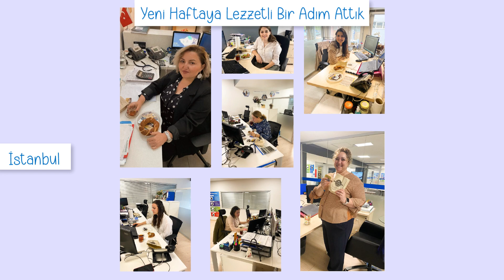Tescom'da kahvaltı ile yeni haftaya lezzetli bir adım attık